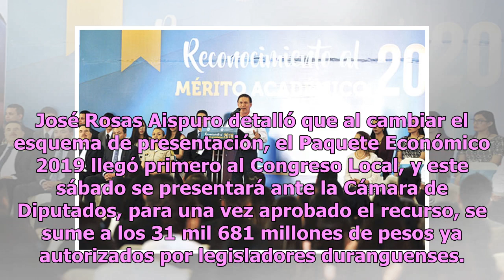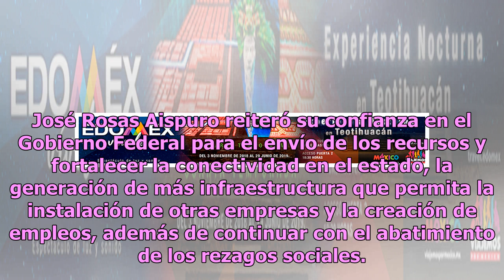José Rosas Aispuro logra presupuesto responsable para Durango de más de 30 mdp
El gobernador de Durango, José Rosas Aispuro, informó que el Congreso del Estado aprobó por unanimidad el presupuesto para ejercer durante 2019, y expresó: ‘Durango seguirá avanzando a pasos firmes, pues a esto se le sumará el recurso que autoricen los legisladores federales’. De forma unánime, Dura...